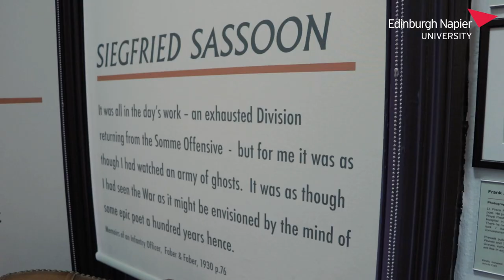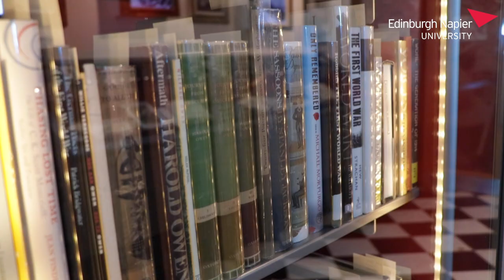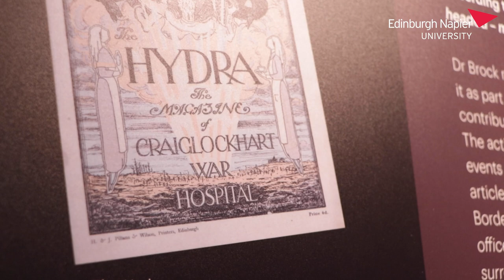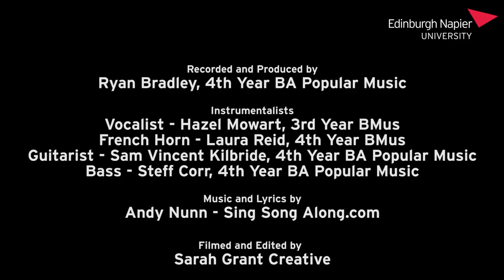Edinburgh Napier | Remembrance Day | music student performance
To mark Remembrance Day, we are delighted to showcase a special performance from some of our talented Edinburgh Napier music students.

Watch them perform the beautiful song entitled Remembrance Day* in our War Poets Collection at Craiglockhart.

*Music and Lyrics by Andy Nunn from Sing Song Along.com